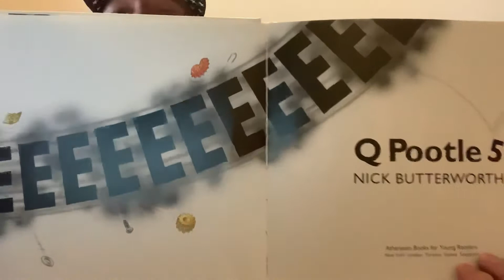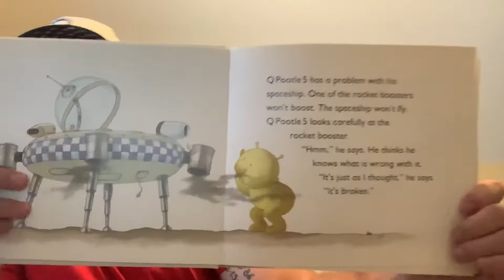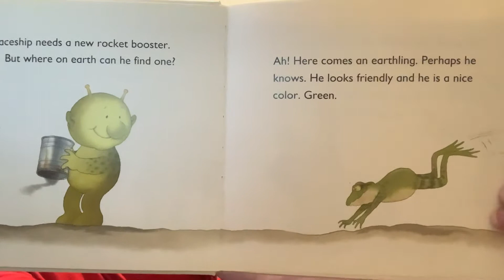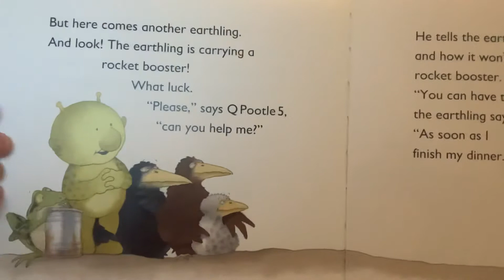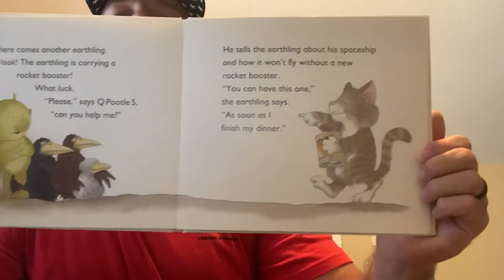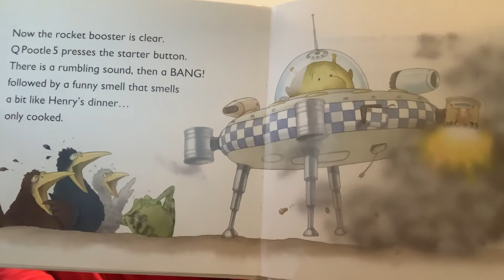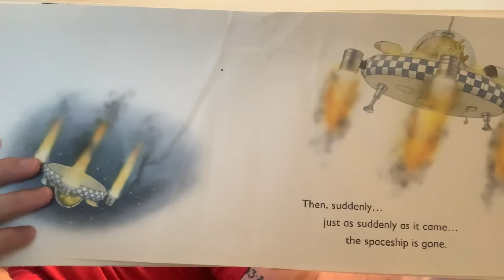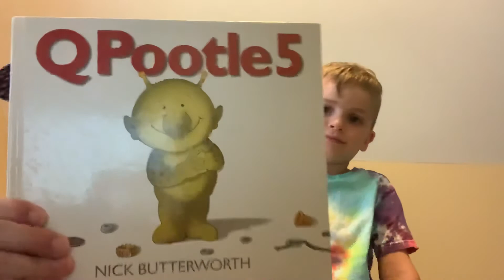MrErikReads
QPootle5
By Nick Butterworth